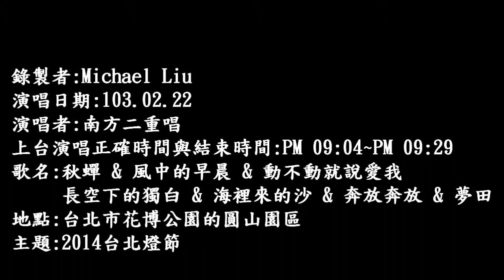南方二重唱在103年2月22日台北市花博公園演唱時段完整版 (720P)